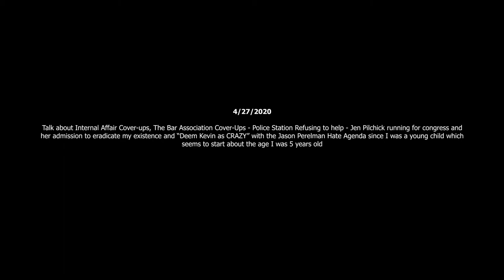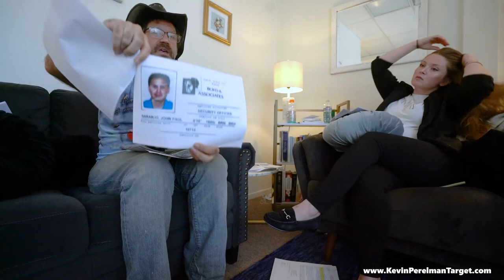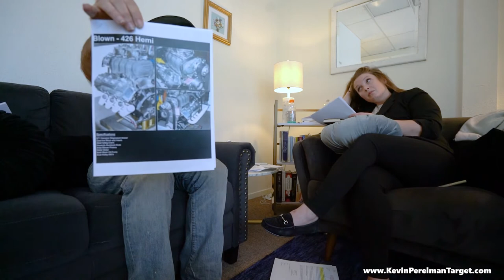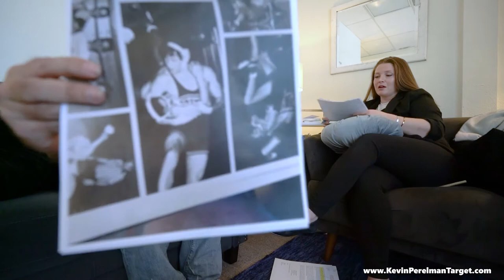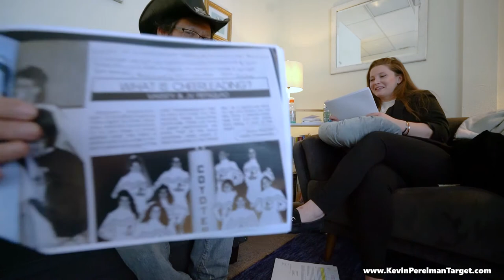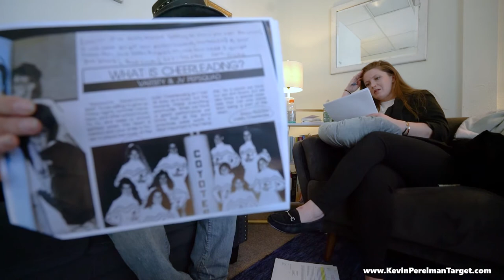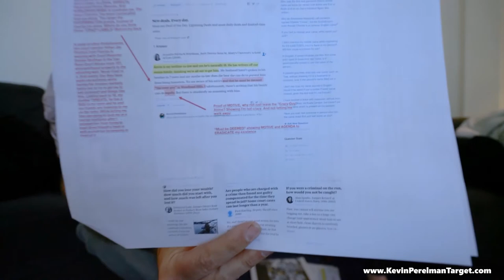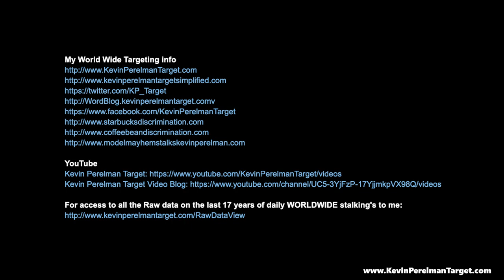4/27/2020 -Talk about IA Coverups - The Bar Association Cover Ups - Police Station Refusing to help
Talk about Internal Affair Cover-ups, The Bar Association Cover-Ups - Police Station Refusing to help - Jen Pilchick running for congress and her admission to eradicate my existence and “Deem Kevin as CRAZY” with the Jason Perelman Hate Agenda since I was a young child which seems to start about the age I was 5 years old

- Brittany going down to LAPD with me and WITNESSING them refusing to help in any way at all, and trying to turn it all around on me and give me disinformation
- Jason wanting me to help him spy on Greg Waugh, and was mad at me for jumping in the way of him going after Greg with a Crow Bar
- Talk about going to police station after police station all across southern California showing they all knew me and REFUSED to help
- Discuss Letter from Internal Affairs, stating that my claims are Demonstrously false that the police are harassing me, refuse to help me, and committing every crime known to man against me
- Discuss letters from The Bar Association showing endless lies in these cover-ups. As well as showing the even though the same documentation was submitted from both of us, the responses are completely different and don't address the issues
- Talk about neighbors who keep setting off my car alarm, throwing dog shit on my car, and putting notes on my car to not park my cars or drive my cars on the streets
- The Trauma of Jason Perelman bit in the face by our dog Oppo when he was very young
- Discuss Lead Officer Sean Dinse being sued with La County for defaming Rex Shellenberger to the masses and fabricating paperwork to try to lock him in mental institutions just like me
- We discuss how they are going from thing to thing that doesn't matter to rile up the masses, then try to make me look crazy by trying to get reactions to use against me
- Talk about Starbucks paying off Jon Paul Naranjo from Boyds & Associates security attacking me and trying to bash my skull in 7 blows to the head because he was mad I got proof of Starbucks false claims they are blasting to the world
- Proof of High Showing I wasn't a crazy social retard with conspiracy theories
- Talk about how when I instantly get out of Jail I find out my Sister in law Jennifer Pilchick is running for the United States Congress
- The groups of people in civics and grey civics working on me with an Asian civic driver who is setrting off my car alarm, showing dog shit on my car and trying to intimidate Brittany
- The connections between Jennifer Pilchick, her court reporter Jay Pilchick and the judicial system to hunt me for the things I know that they don't want coming out
- The connection between my brother’s friends sent after me, Mike Wexler, Jason Baum, at University of Colorado
- An example of how taking a photography class in 1997 turns into harassing people with cameras and or I'm crazy for no reason in any way shape or form
- Talk a little about how I was worked on from middle school to now and how it is their hate rage, and obsession, and not mine

For access to all the Raw data on the last 17 years of daily WORLDWIDE stalking's to me:

Some of my Artwork which is being used against me:
My Google +